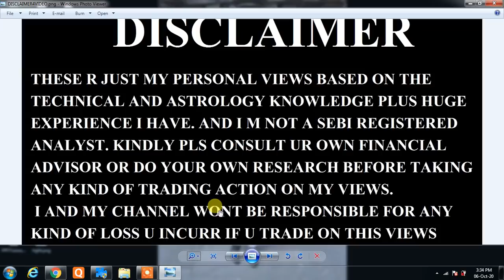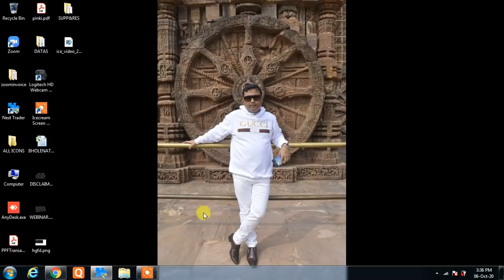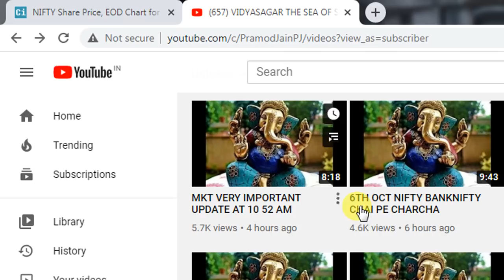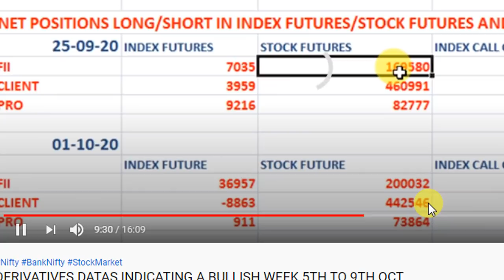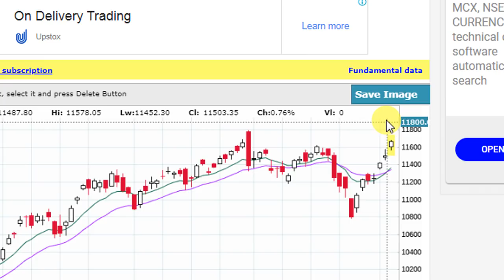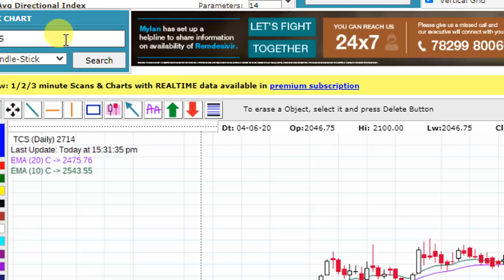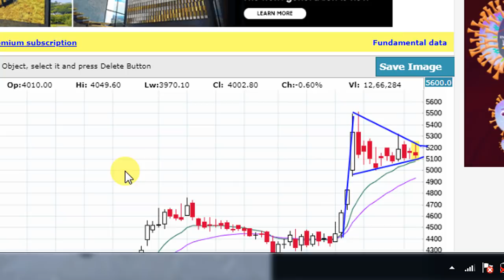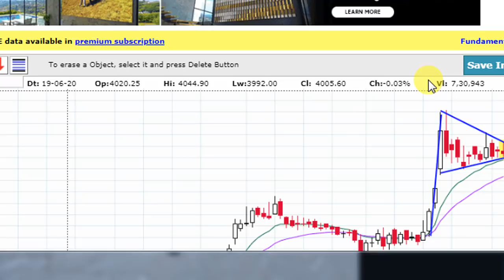WHAT HAPPENED IN NIFTY AND BANKNIFTY TODAY